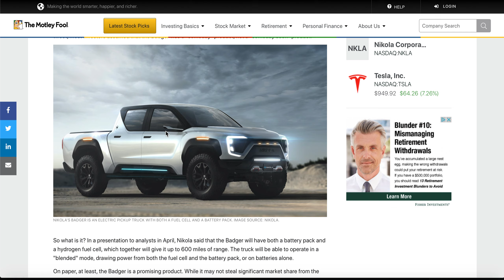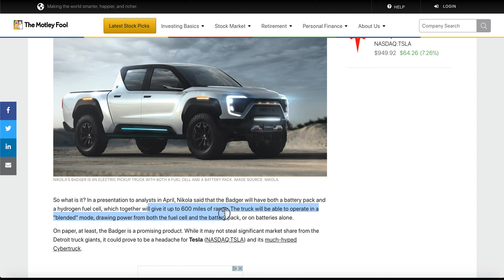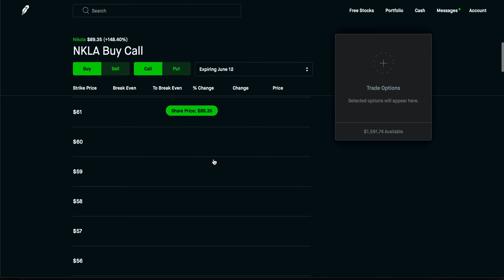NKLA STOCK UP +125% | WHATS NEXT???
Nikola Motors, or $NKLA was up over 125% yesterday and has shown positive signs and also negative signs.  Their market cap is relatively high for a company that has just IPO'd and has no products rolled out.  Their CEO recently tweeted that they will be taking orders on their electric truck "badger" later in June which sparked a catalyst for the stock.  With Billions in pre-orders for their class 8 semi trucks, It will be a stock that will be something to watch.  Investors are on the edge though about them not having any product rolled out yet.

🚨Join my FREE DISCORD for daily stock alerts and tips, click the link below🚨